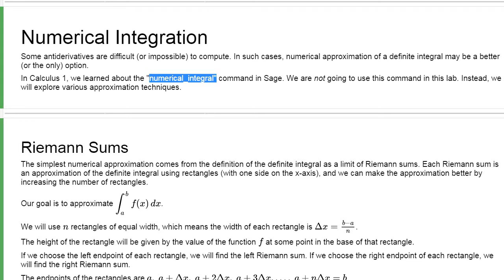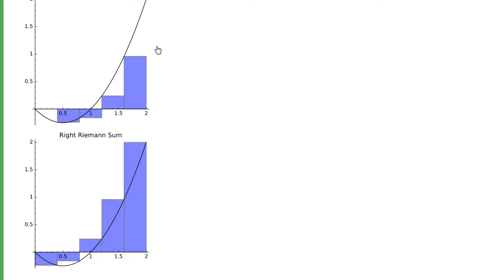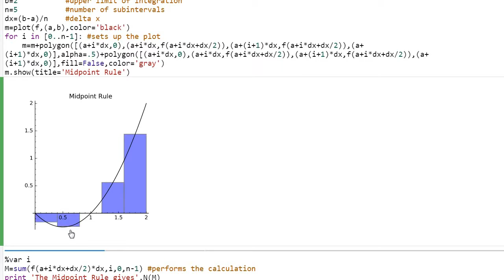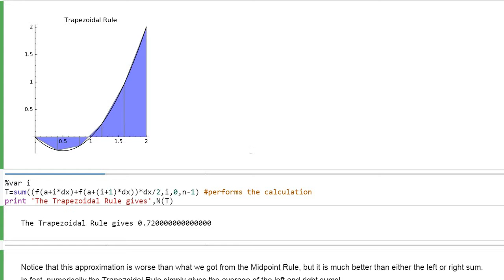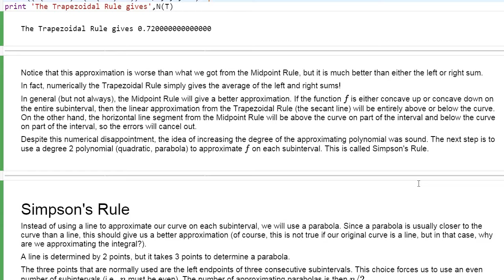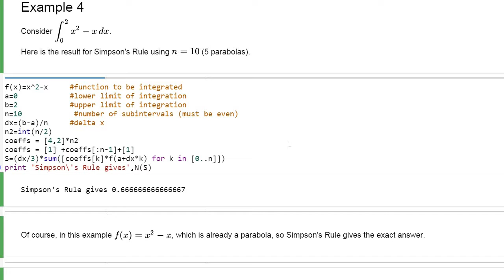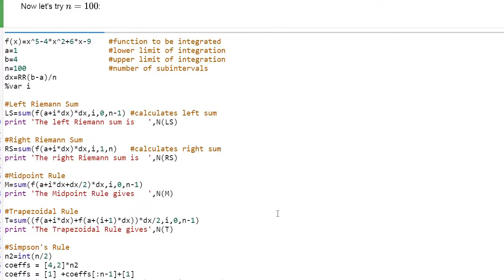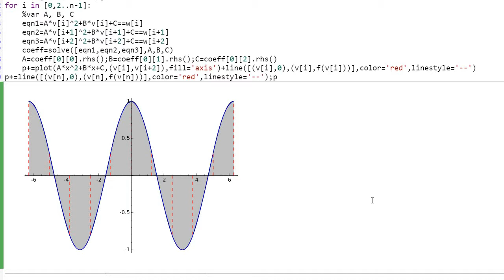Numerical Integration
Numerical approximation of integrals  (Riemann Sums, Trapezoidal Rule, Simpson's Rule) using Sage on cocalc.com

This video was recorded for students in Calculus 2 at the University of Hawaii at Hilo.